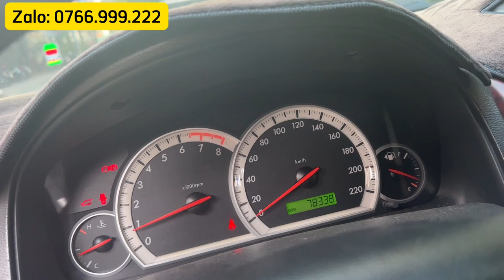Ô tô cũ giá rẻ, Giá lái là có thật nhe ae/ Captiva 2007 LT biển Sài Gòn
Mua giá tốt bán giá tốt, captiva 2007 số sàn có giá lái cho anh em mua về tự dọn